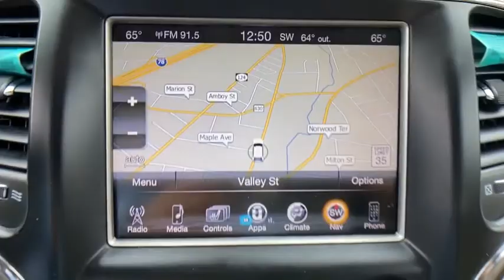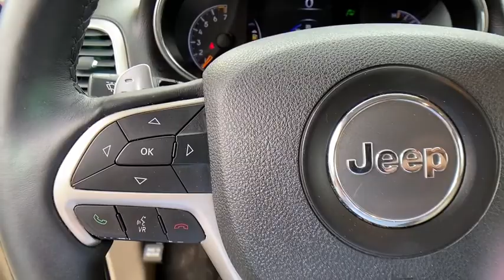2014 Jeep Grand_Cherokee Summit, Short Hills, Livingston, Westfield, Maplewood, NJ MD200584A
True Blue Pearl Coat Used 2014 Jeep Grand_Cherokee available in Summit, New Jersey at DCH Millburn Audi. Servicing the Short Hills, Livingston, Westfield, Maplewood, NJ area.
2014 Jeep Grand_Cherokee 4WD 4dr Limited - Stock#: MD200584A - VIN#: 1C4RJFBG4EC111707

CARFAX 1-Owner GREAT MILES 64676! $400 below Kelley Blue Book! EPA 24 MPG Hwy/17 MPG City! Heated Leather Seats Moonroof Power Liftgate Heated Rear Seat Remote Engine Start iPod/MP3 Input Back-Up Camera 4x4 Aluminum Wheels KEY FEATURES INCLUDE: Leather Seats 4x4 Power Liftgate Heated Driver Seat Heated Rear Seat Back-Up Camera iPod/MP3 Input Aluminum Wheels Remote Engine Start Dual Zone A/C Heated Seats Heated Leather Seats. OPTION PACKAGES: SINGLE PANE POWER SUNROOF RADIO: UCONNECT 8.4A AM/FM/SXM/BT Uconnect Access (registration required) w/RA3 radio and (registration required) w/RA4 radio For details go to DRIVEUCONNECT.com 8.4 Touchscreen Display Integrated Voice Command w/Bluetooth Nav-Capable! See Dealer for Details GPS Antenna Input TRANSMISSION: 8-SPEED AUTOMATIC (845RE) (STD) ENGINE: 3.6L V6 24V VVT FLEX FUEL (STD). Rear Spoiler Remote Trunk Release Keyless Entry Privacy Glass Child Safety Locks. EXPERTS ARE SAYING: Off-road AFFORDABILITY: This Grand Cherokee is priced $400 below Kelley Blue Book. SHOP WITH CONFIDENCE: CARFAX 1-Owner MORE ABOUT US: At DCH Millburn Audi were always striving to set ourselves apart from other luxury dealerships here in New Jersey. As a part of the Fortune 500-ranked Lithia Motors Inc. our aim here at DCH Millburn Audi has always been to deliver the unparalleled quality of customer service and employee satisfaction. Whats more with the prestigious Audi Elite Magna Society Award under our proverbial belts you can be certain that youll enjoy a simply unparalleled dealership experience when you shop with Pricing analysis performed on 10/12/2020. Fuel economy calculations based on original manufacturer data for trim engine configuration. Please confirm the accuracy of the included equipment by calling us prior to purchase.